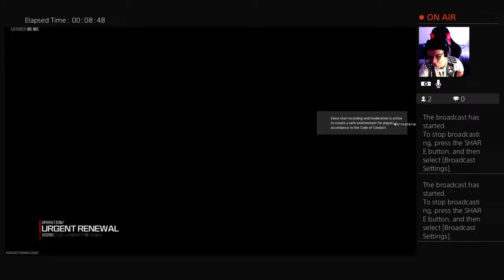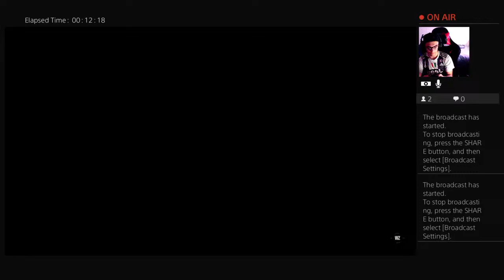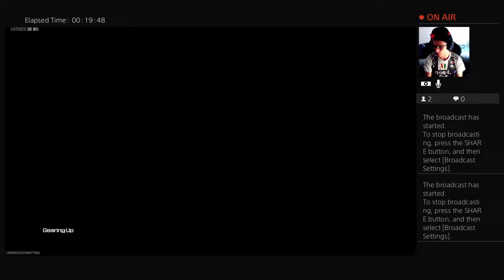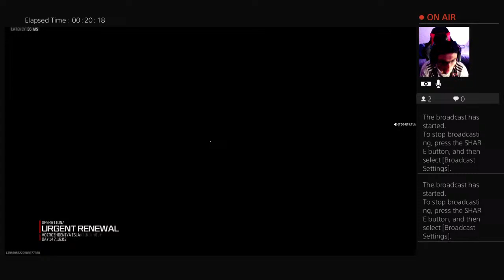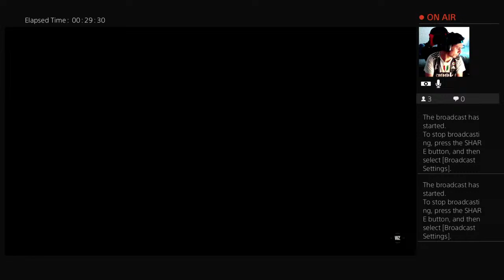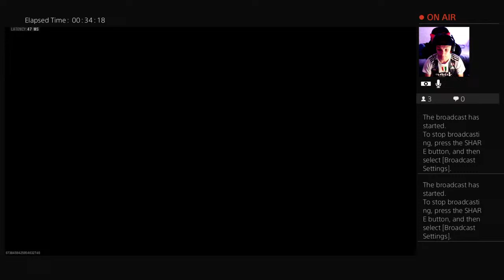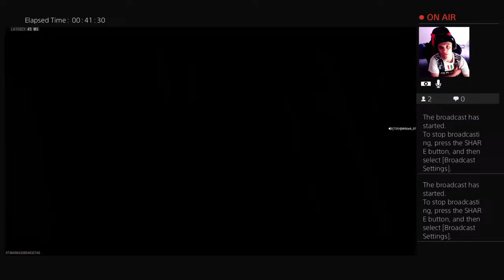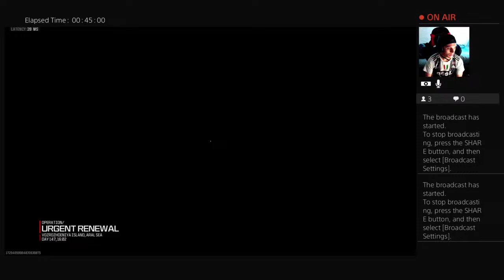Playing Warzone with my clan teammates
Let's get me more subscribes on my YouTube channel and more likes to